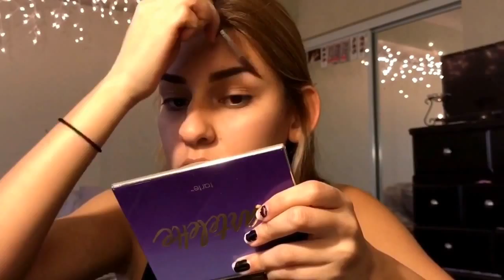Silver glitter cut crease!✨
Hey guys I finally decided to create YouTube tutorials! For this for video I didn't talk Im not used to it yet but I promise I will become more comfortable and do voice overs eventually!

*Don't own any of the music it's own by splice